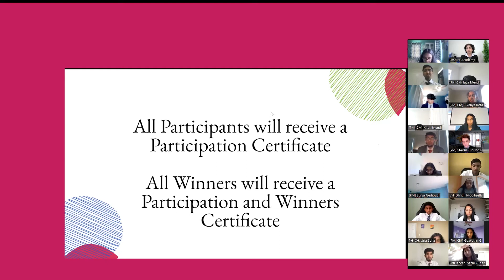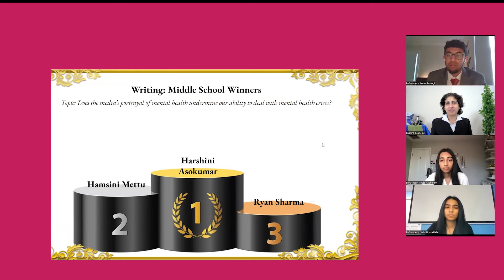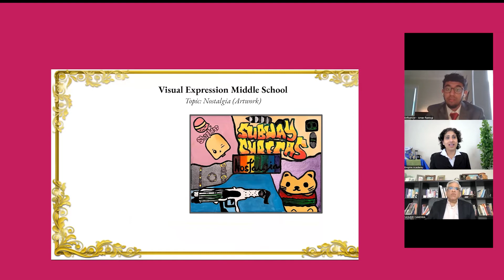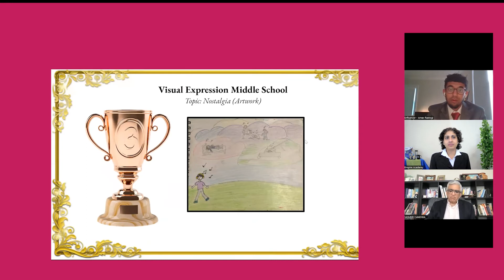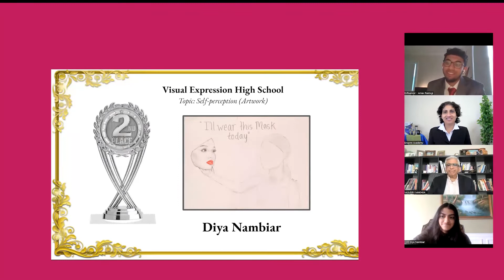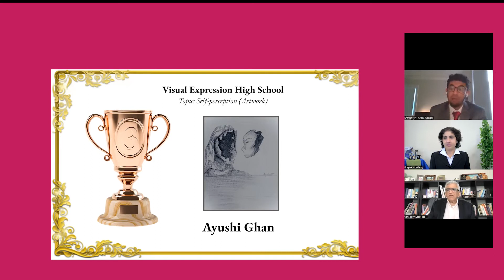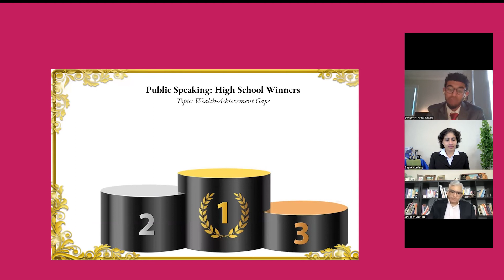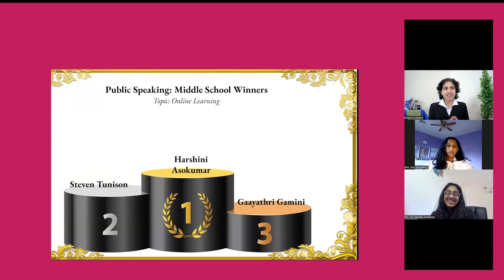SWEY 2022 - Grand Finale - Winners Announcement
Watch to find the winners from the SWEY 2022 communication skills contest.
SWEY is the ANNUAL FUNDRAISER organized by the youth leaders of Enspire Academy® to benefit non-profit organizations. The sole beneficiary for SWEY 2022 is SAMHIN, a non-profit mental health network that strives to promote the mental health of South Asians.

Listen to the address by Honorable Senator Vin Gopal, New Jersey State Senate